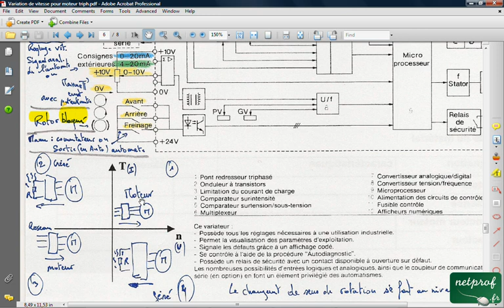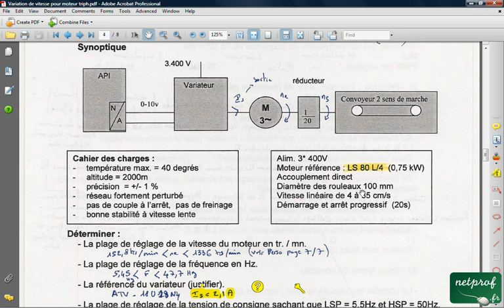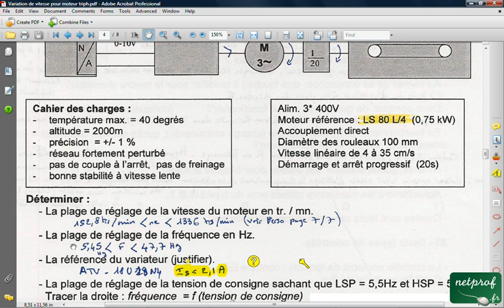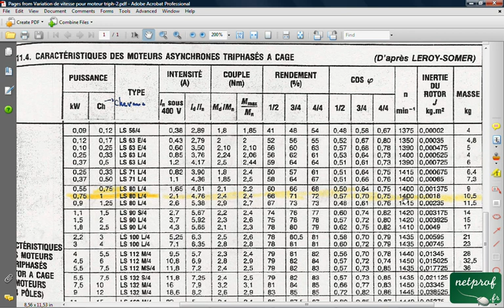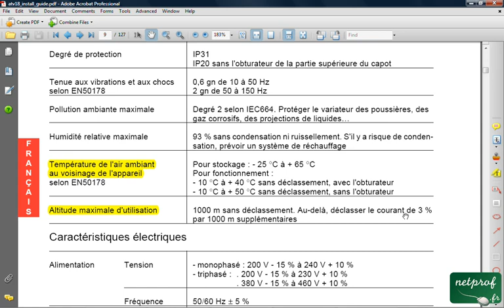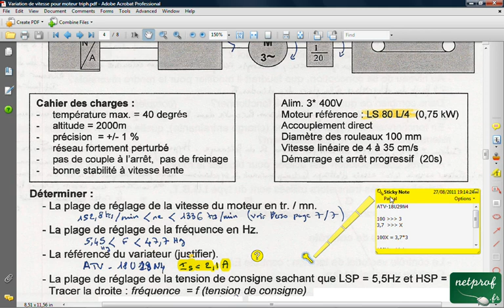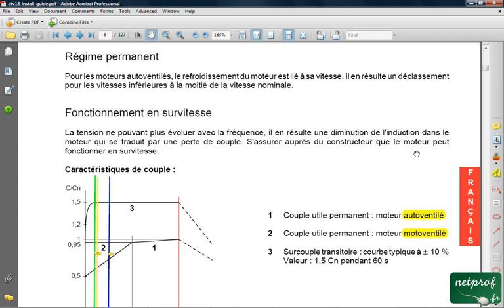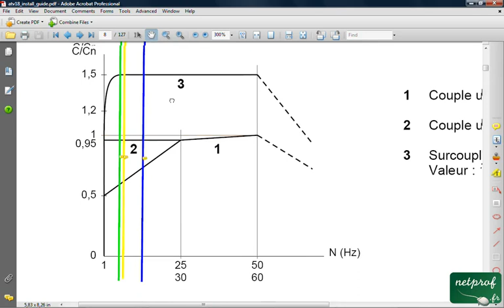Variateur de vitesse 4. Appli avec API et courbe du surcouple